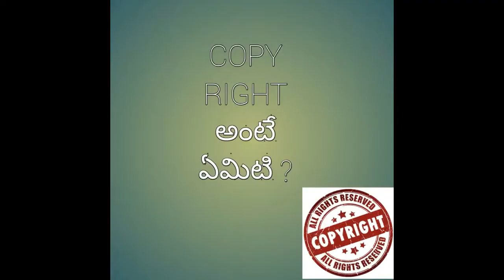COPY RIGHT imporatant for youtube explain in telugu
THIS VIDEO SHOW U WHAT IS COPY RIGHT AND BENFITS OFF COPYRIGHTS AND LOSSES
MY GEAR :CAMERA : ASUS MAX PRO M1 MOBILE
EDITING :LLENOVO G580 LAPTOP
EDITING SOFTWERE :FILMORA FULL VERSION
TRIPOD: DIGITEK DTR550 LW TRIPOD WITH HUMBLE MOBILE HOLDER